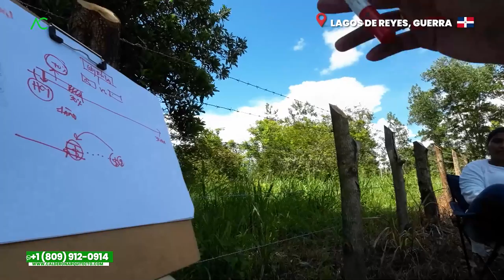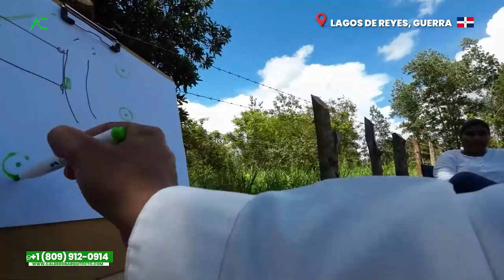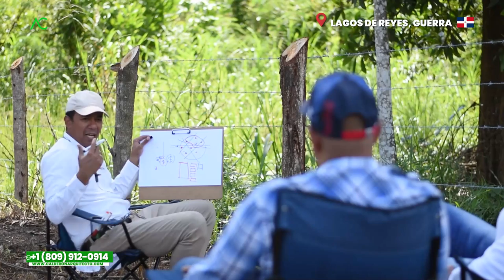LAGOS de REYES 🇩🇴 Como CONSTRUIR una CASA ECONOMICA 😎 Mejores CONSEJOS 🤯 | Arquitecto Calderon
En algún momento, cuando tenemos un terreno seguro nos hemos hecho la pregunta, ¿Techo Plano o Techo inclinado? y a veces no sabemos cuál es la mejor opción, es por ello que el Arquitecto Calderon nos respondera esta duda, así como, nos brindará recomendaciones de cómo poder generar más dinero con nuestro terreno y poder entender mejor el nicho de mercado que en este caso es en Lagos de Reyes

0:00 Introducción
0:26 Objetivo del Proyecto Lagos de Reyes
2:16  Analizando el MERCADO de Lago de Reyes
6:42 Forma de GASTAR MENOS
8:48 El que me renta...
9:04 ¿Techo Plano o Techo inclinado?
10:44 Concepto Brutalismo
12:46 Concepto Planos Estructurales
13:13 ¿Qué pasa si no tengo todo el dinero para CONSTRUIR?
1. Si necesitas un Presupuesto,

🔴 ¿Hablamos?
2. Agrégame a tus contactos de Whatsapp así:      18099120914
3. Si estás en E.E.U.U. o Europa me puedes escribir ahora estamos 24 horas online todos los días.
¿Necesita programa una cita online?